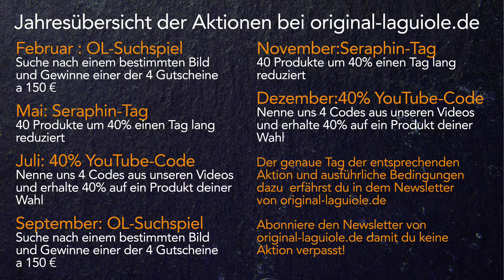Taschenmesser Laguiole du Barry, Edition PIANO, Knochen/Ebenholz, tripple platines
💜  Aus der Serie "Laguiole trifft Musikinstrumente" wird hier die Edition Piano mit einer Tripple Platines vorgestellt. Der Griff wurde aus schwarzem Ebenholz und hellem Knochen in Anlehnung an den Klaviertasten angefertigt. Die wunderbare Guillochage ziert rundum den Griff des Messers und besteht aus Messing- und Edelstahl-Elemente. Die Biene wurde durch ein Klavier ersetzt. Die gesamte Gestaltung des Taschenmessers wurde an dem Thema Klavier orientiert, so die Biene, die Guillochage, die Prägung auf dem Rücken und die wunderbar-einmalige Kombination der Materialien für den Griff. Ein wirklich außergewöhnliches Messer von einer hervorragenden Verarbeitung.

🥰 UNSER OL-PREMIUM-KONZEPT hier wunderbar erklärt!!